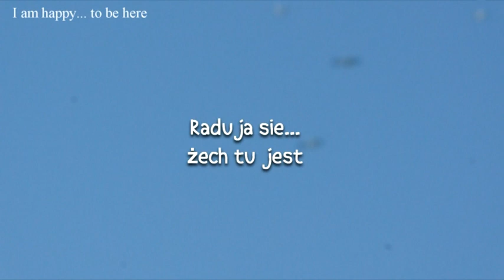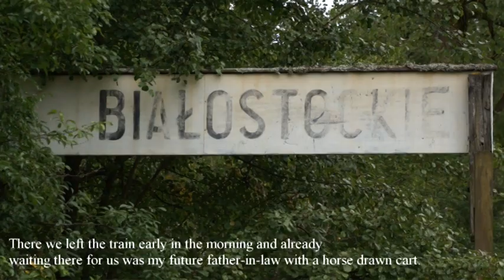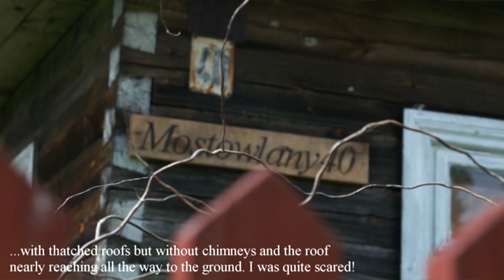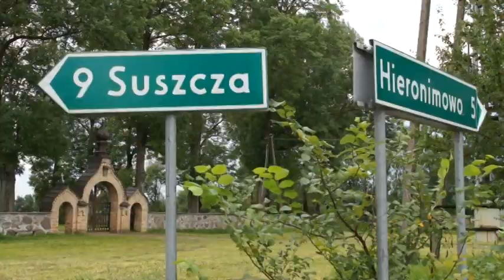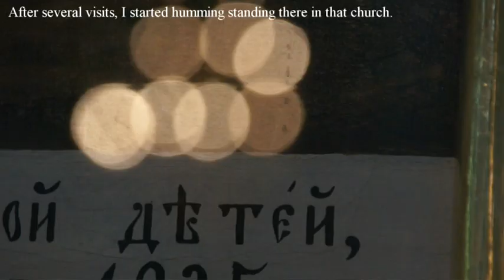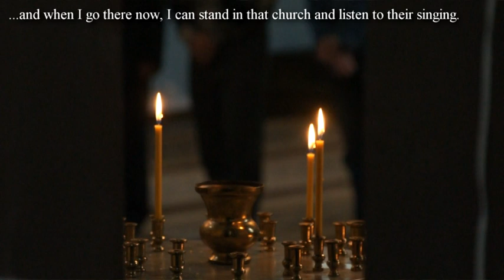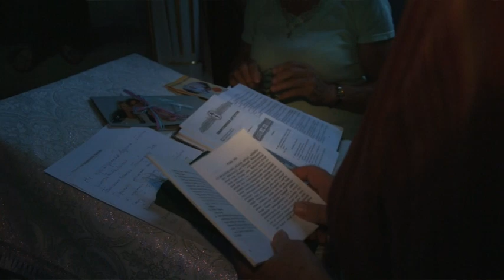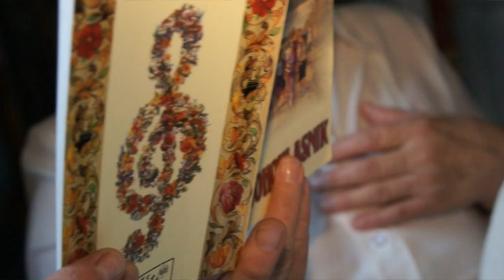Raduja sie, żech tu jest! Nowa Wola - Dorota Budnik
Raduja sie, żech tu jest!